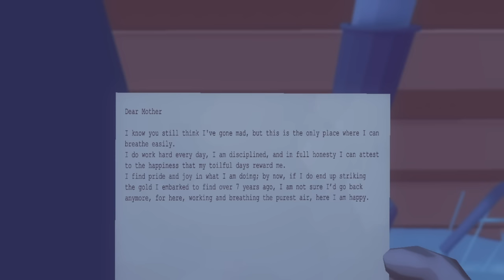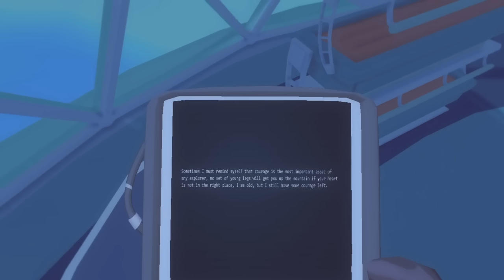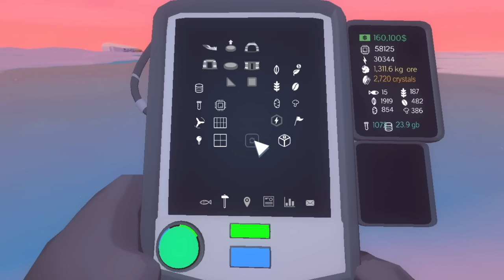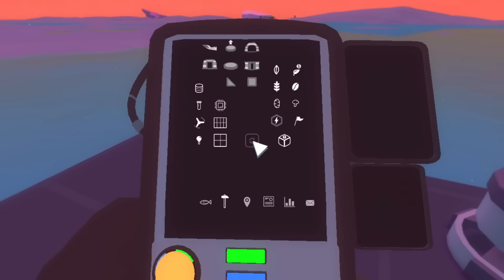El Violinista del Diablo - Milenio 3 en el Ártico